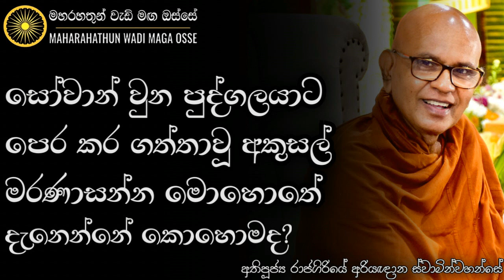සෝවාන් වුන පුද්ගලයකුට අතීත දස අකුසල් දැනෙන්නේ කොහොමද? | Ven. Rajagiriye Ariyagnana Thero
• සෝවාන් වෙච්ච පුද්ගලයාට සෝවාන් වීමට පෙර, කර ගත්තා වූ අකුසල් මරණාසන්න මොහොතේ දැනෙන්නේ කොහොමද?

තෙරුවන් සරණයි!